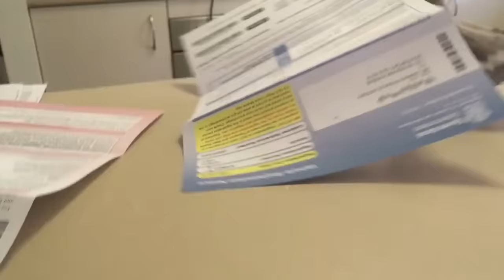He throw.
ovo!!! CR3BIT: Kayla Barham !!!ovo
Permission to post granted by original poster.
ovo-=-=-=-=-=-=-=-=-=-ovo
ovo-=-=-=-=-=-=-=-=-=-ovo